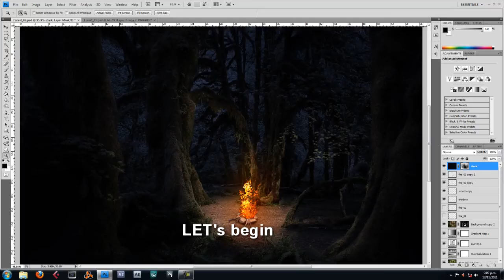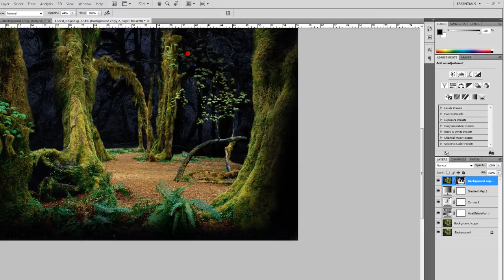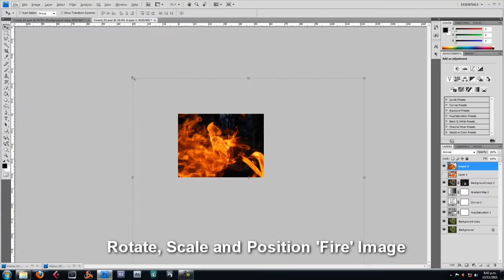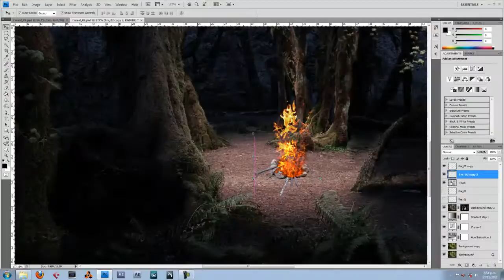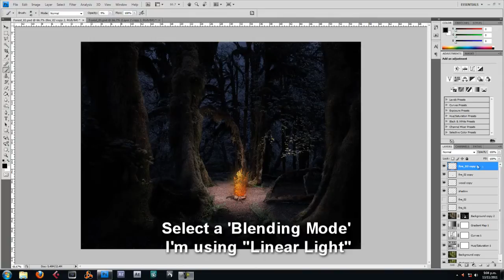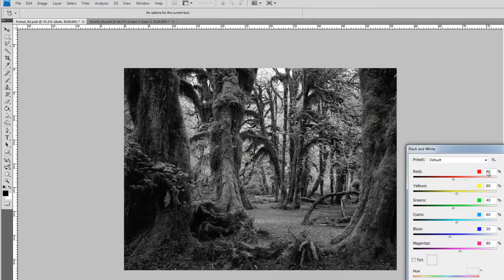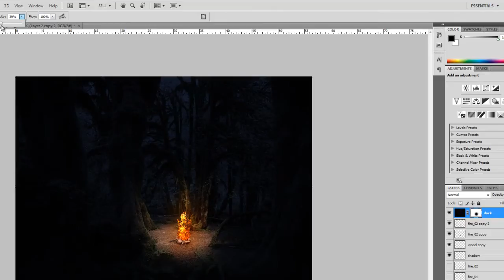Forest Fire Photoshop TUTORIAL